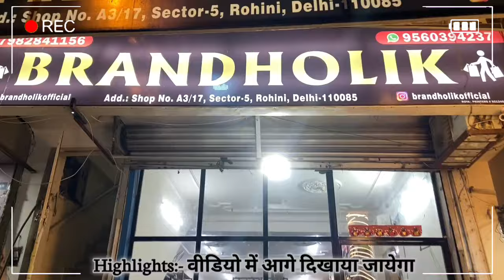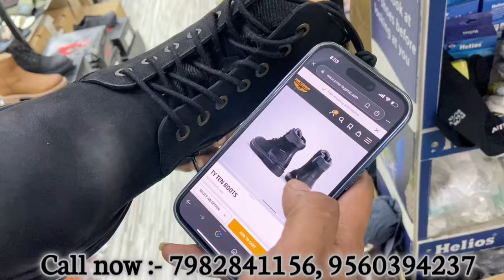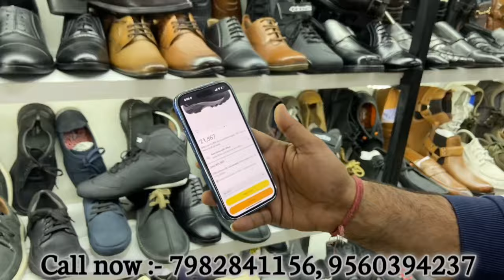100% Original Leather Shoes | ₹800 International Brands | Free Shipping | Wholesale & Retail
100% Original Leather Shoes | ₹800 International Brands | Free Shipping | Wholesale & Retail

Name :- Brandholik

Add:- A-3/17 sector 5 rohini Delhi 110085

ABOUT OUR CHANNEL Our channel is about market exploration. We cover lots of cool stuff such as electronics , textiles , and other bussines related stuff.

Expirtsurplus clothes:t-shirt,
Exportbrandsin95%off,
Hiddenexportsurplus,
Surplus clothes,
Export surplus wholesale market in delhi:
expirtsurplus other,
Benetton,
Warehouse,
Wholesale,
Men,
Quality,
Top,
Brand,
Shirts,
Tshirts,
Export surplus,
Garments,
Surplus,
Export,
Branded
Cheapest clothes
Cheapest export surplus market
Cheapest leather shoes
Leather shoes
Original Leather shoes
Original cheapest leather shoes
Original export surplus warehouse